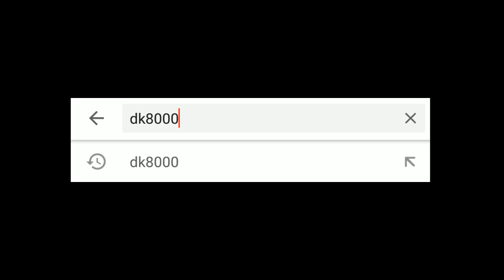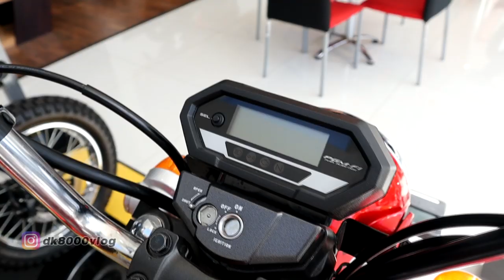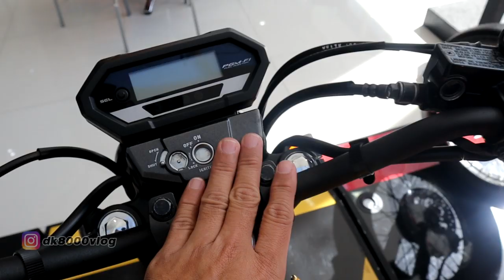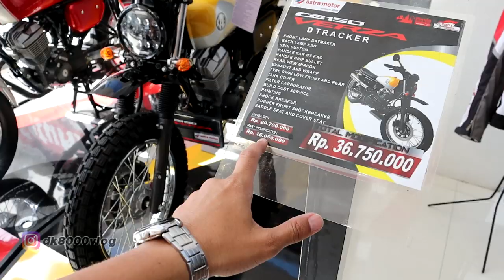Modif Honda Verza 150 Jadi Scrambler Dan Jadul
Kali ini video akan membahas mengenai modifikasi honda verza 150. Modifikasi honda verza 150 kali ini sebenarnya tidak terlalu mahal namun efek daei modifnya cetar banget. Verza yang merah dimodif jadi aliran klasik seperti honda GL sedangkan yang kuning di modif gaya scrambler. Keren kan. Ayo tonton dulu bbaru komentar